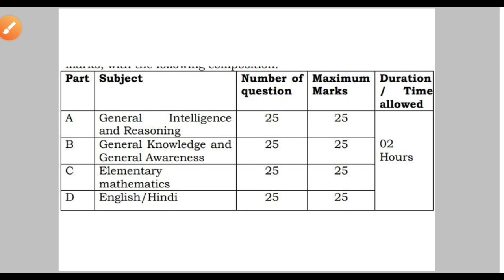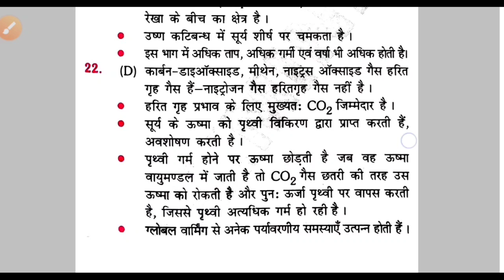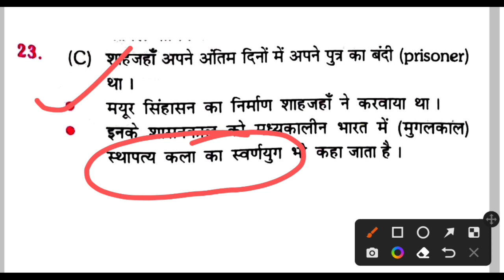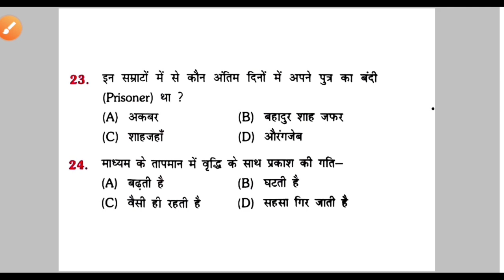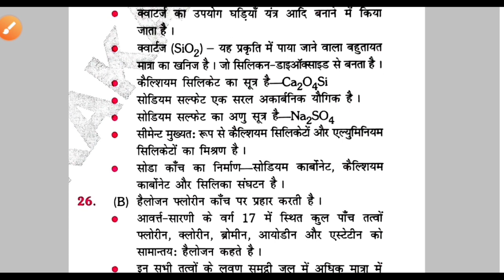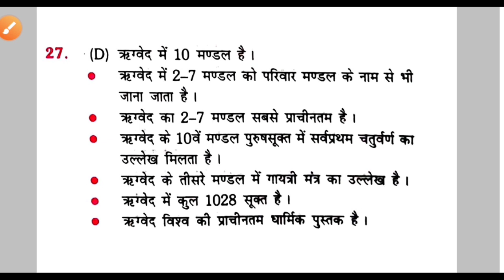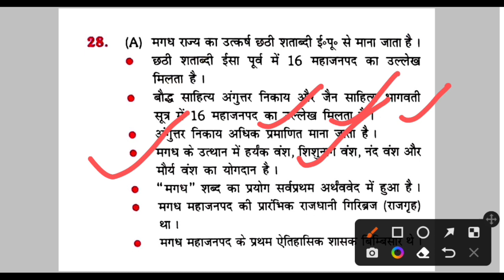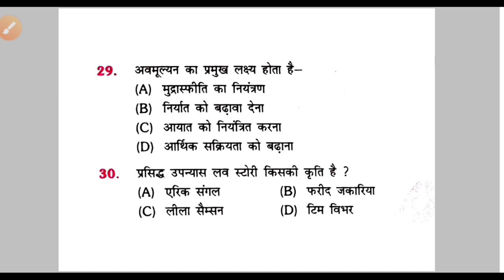CRPF Driver General Knowledge सामान्य ज्ञान Class 6 | CRPF Tradesman GK/GS Test Series 6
CRPF Driver General Knowledge सामान्य ज्ञान Class 6
CRPF Tradesman GK/GS Test Series 6

CRPF Driver Job Notification 2023
CRPF Driver Exam Driving Licence Age Eligibility Exam Pattern Syllabus etc
CRPF Driver Form Apply Online Step by Step 2023
CRPF Driver Mechanics Job Notification 2023  CRPF All Post Job Notification Details 2023 Out
CRPF Driver Mechanics Job Notification out 2023 CRPF All Post Job Notification Details 2023
CRPF driver job details
CRPF Driver job me licence kaun sa chahiye
CRPF Driver job me licence kitna purana chahiye
CRPF Driver job me licence experience chahiye ya nhi
CRPF Driver job me syllabus kya hai
CRPF Driver job me licence height Kitna chahiye
CRPF Driver job me Physical kya hai